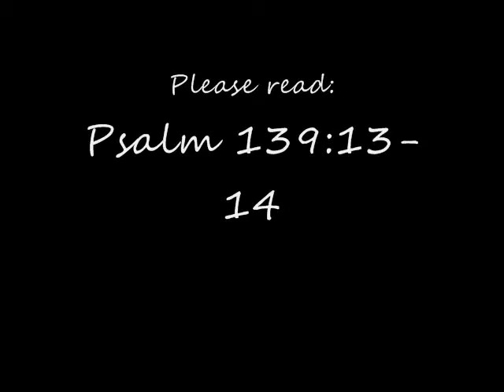The Juicing Diaries: Loving What I See - Day 12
Today, I share my personal struggles with insecurity, low self-esteem, and how I have come to love me for what I see!